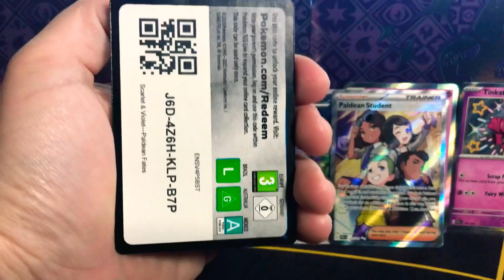***NEW*** Pokemon Paldean Fates Fidough Tech Sticker Pack #3